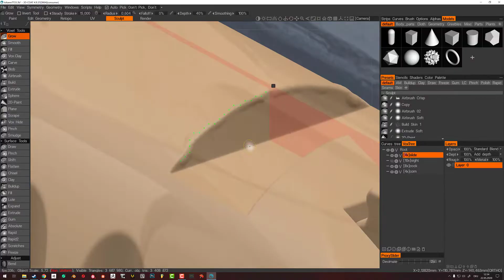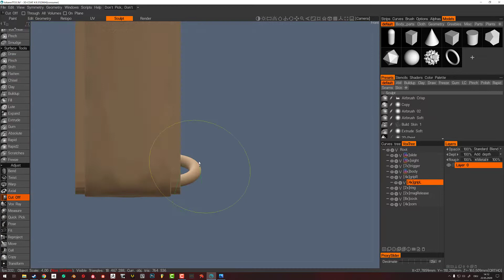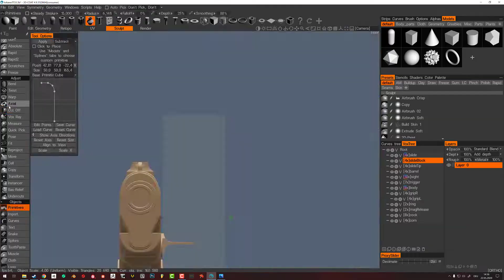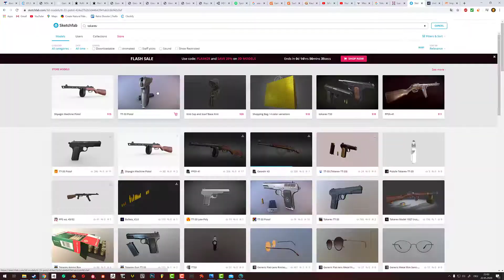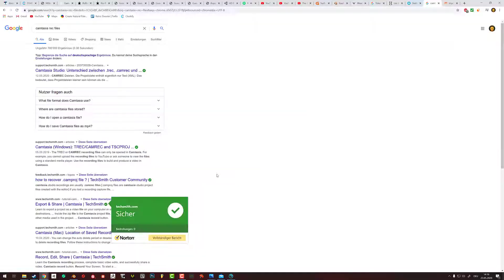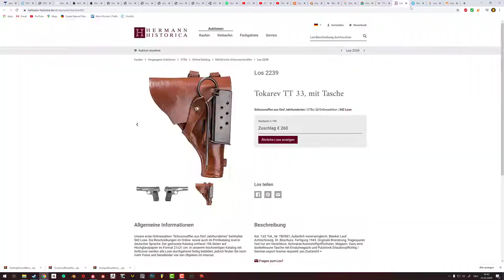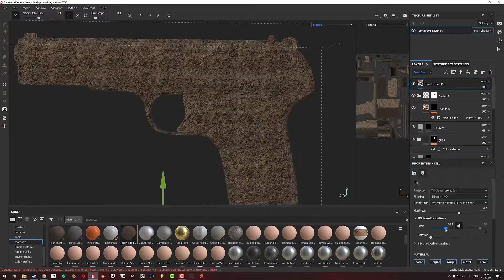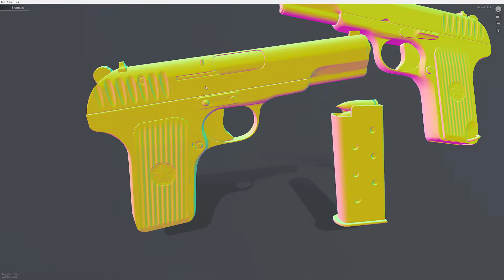3DCoat Weapon Modeling - TokarevTT33 [Timelapse]